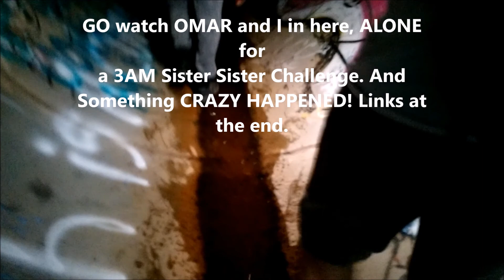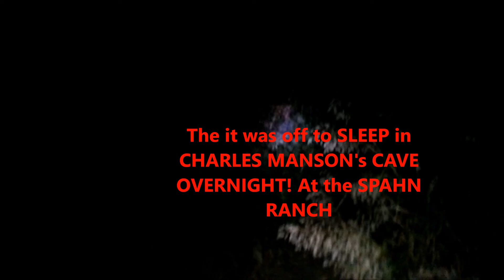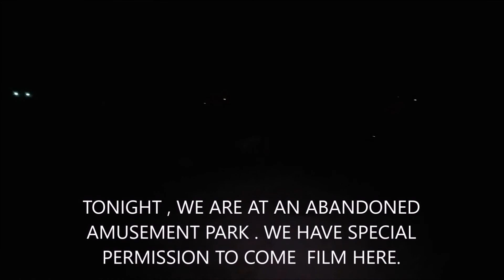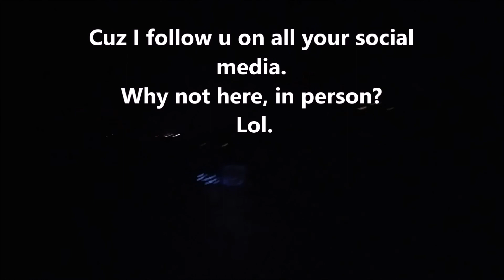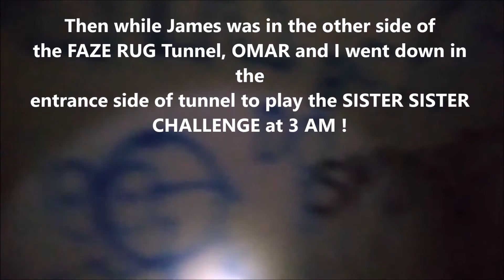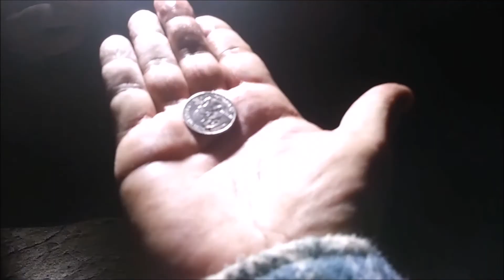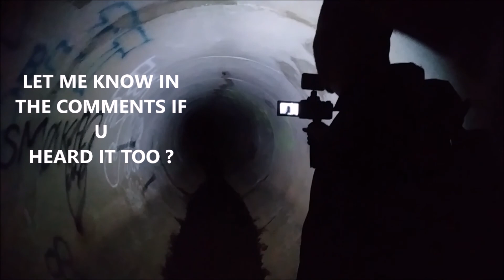OMAR GOSH & JAMES The FAM ADVENTURES with ME! A FLASHBACK on 2017 with Da BOYS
My 2017 Flashback video Diary from my first year,  meeting and filming with 2 of THEE MOST AWESOME YOUTUBERS OUT THERE! Not to mention how cool, real, and down to earth these guys are !  Thank U for including me in your FAM. I look forward to more filming with them in 2018!